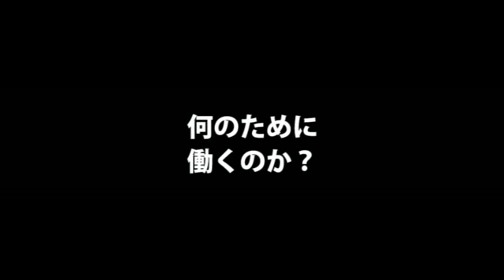【グロービス（5） 】堀学長の人生を変えた教え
「堀学長の人生を変えた教え」
■取材協力：株式会社グロービス   堀義人学長
■事業内容：経営教育、人材育成、出版

▼シリーズ
・ベンチャーから日本最大規模へ グロービス大学院 堀学長を突撃（1/5）
・ヒト・カネ・チエで創造と変革を グロービス誕生秘話（2/5）
・社員が納得して働くユニークな人事制度とは（4/5）